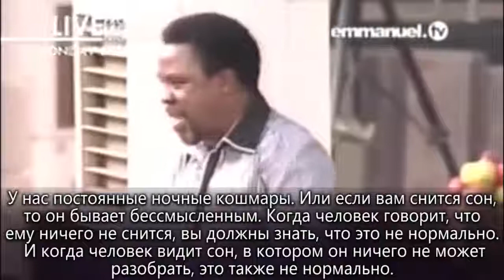Кому нужно освобождение ТБ Джошуа؟